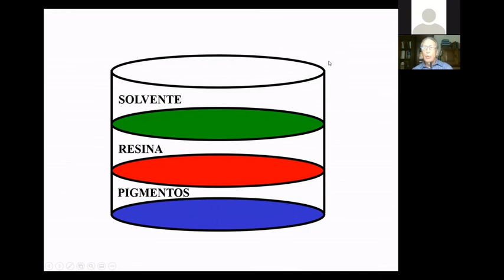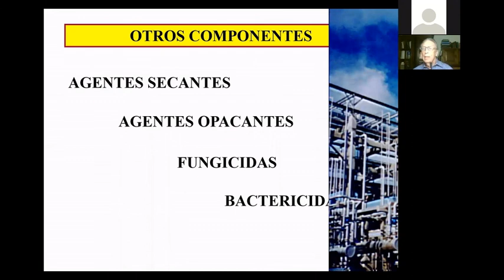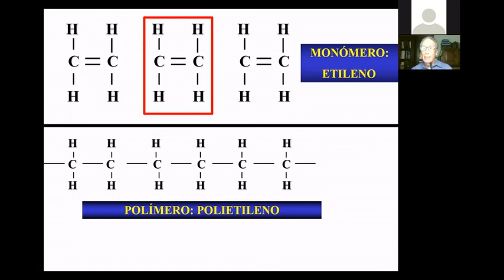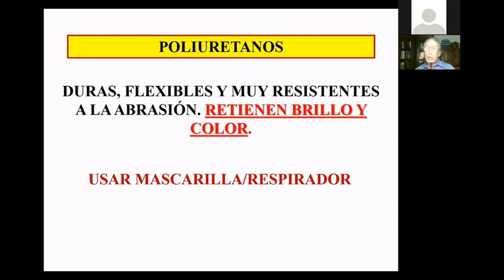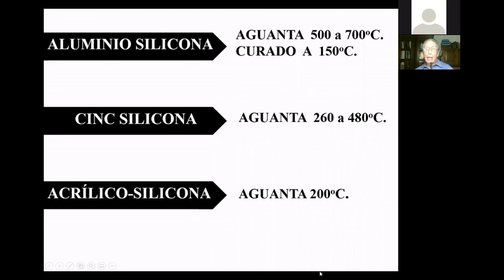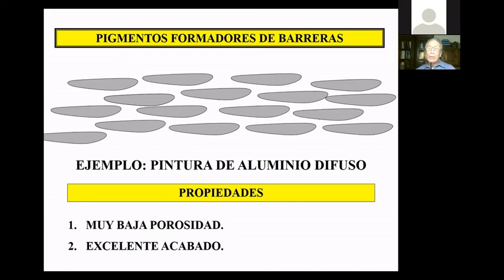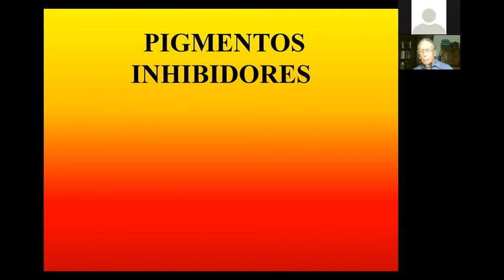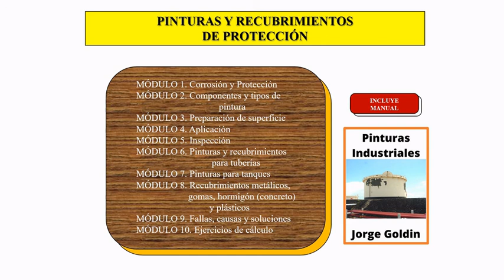PINTURAS Y RECUBRIMIENTOS DE PROTECCIÓN sección 1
La tercera jornada del Seminario Especializado en Corrosión que dicté para NACE-UNI Student Section a fines de marzo pasado estuvo dedicada a PINTURAS Y RECUBRIMIENTOS DE PROTECCIÓN y aquí les dejo la primera parte de tres, que se completarán las próximas semanas. Un tema indispensable para los que trabajan en la prevención de la corrosión, que además constituye el complemento obligado para los que se ocupan de la protección catódica. Ambas técnicas se combinan en tuberías, tanques, muelles marinos, buque, plataformas costa afuera, entre otras estructuras ampliamente difundidas en el ámbito industrial y de servicios.
Si le interesan estos temas:
jjchisac.com.